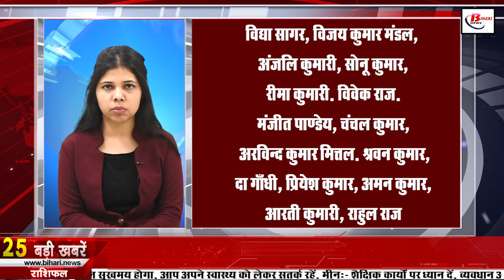Bihar news 19th December 2021.Info of Nitish Kumar,Bihar Police,Bihar weather,Patna,Omicron Variant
Get Bihar news of all districts in Hindi i.e.19th December 2021.Info of Bihar weather,Bihar Police,Omicron Variant

1. Recruitment has come out on more than thousand posts in Health Department

You can apply by visiting state.bihar.gov.in The process of recruitment to the posts of Junior Resident in Bihar State Health Department has been started from 15 December 2021. All the candidates who are willing to apply for this can apply before 24 December 2021.
2. Increased unemployment rate in Bihar

3. Today we will talk about Shilpa Singh in Bihari identity

4. Notification issued for BiharPolice Constable

5. Frost will increase in Biharweather in the next two days
The season of frost in Bihar is going to increase further in the coming two days. According to the Meteorological Center Patna, the weather of the state remained dry as per the forecast during the last 24 hours. The average minimum temperature of the state was recorded in the range of 9 to 11 degree Celsius. After which the frost is now expected to increase, in this regard, scientists of the Meteorological Center Patna informed that the numerical model and satellite picture obtained on Friday shows that the effect of north westerly wind is continuing in the state. Its speed is 10 to 15 kilometers per hour. Due to this effect, the flow of westerly air will increase in the state from today, December 18. Due to which the minimum temperature is likely to drop by two to three degrees in the next 3 days.
6. You will get to see a lot in Saharsa's Raktkali temple Matsyagandha

7. Such a tunnel prepared in Bihar through which Rajdhani and Tejas train will pass
The tunnel has been completed in Bihar, due to which the capital will start operating at the beginning of next year, if experts are to be believed, the Chief Security Commissioner is going to check this new tunnel by running a train of coach 24 in the last week of December, after this Will wait for crs visit, only after getting noc after crs visit, passenger trains will be able to start operating through this section. The train will run at a speed of 80 to 100 kmph through the new tunnel. For your information, let us tell you that starting the operation of trains from the second new rail tunnel built between Eastern Railway Malda Division and Ratanpur is one of the top priority, due to which the work of laying the railway track in the new tunnel has been completed. Electrification work is also to be carried out.
8. Manjhi lashed out at BJP for demanding special state

9. NH to be built in Aurangabad will be connected with Bharatmalaproject

10. Travel in trains without making reservation

11. RJD taunts BJP over special state

12. Vacations of DM and SP canceled in Bihar

13. Corona had an effect on matriculation examinations

14. OmicronVariant has now entered the neighboring state of Bihar, the figure has crossed 100

15. Chirag told CM Nitish the greed of PM chair

16. Tejashwi will take out Unemployment Hatao Yatra on New Year

17. BiharCongress leaders took to the road against inflation

18. Development with justice happening in every field

19. Tejashwi's support was found by the wardsecretary frozen in Gardnibagh

20. Home delivery of liquor is being done in the police stations of Bihar like pizza
Tej Pratap Yadav has been continuously attacking the government ever since he came to Bihar, first for the demand for special status and now he has given his statement on the flouting of liquor prohibition in Bihar, under which he interacted with the media the previous day. Said that liquor is not being stopped in Bihar. The work of the government is a complete failure. Criminals should be reined in. Farmers are not getting fertilizer. Bihar government does not have fertilizer. He also said that the officers drink alcohol. There is Maha Maha Jungle Raj in Bihar right now. There is an orgy of criminals, only government officials drink alcohol. Home delivery of liquor takes place from the police station. Home delivery of liquor is happening like pizza.
21. KLRahul will take over as vice-captain against South Africa

22. Today's date is recorded in the history of India for many reasons.
The Uttar Pradesh Automobile Association was established in 1927. Goa became independent in 1961. Indian troops entered Goa's borders in 1961 under Operation Vijay. Indian troops entered Goa's borders in 1961 under Operation Vijay. The first female President Pratibha Devi Singh Patil was born in 1934. Om Prakash, the famous character actor of Indian cinema, was born in 1919. India's famous freedom fighter Ashfaq Ulla Khan died in 1927.
23. Now let's know what were the prices of bullion market and petrol diesel

24. No one will see typing status on whatsapp

25. Training given on effective cyber security measures

26. Foreign guests arrived in Patna